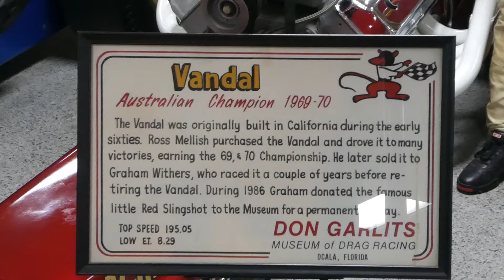Big Daddy talks about The Vandal